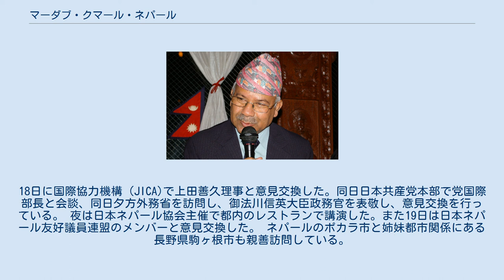マーダブ・クマール・ネパール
マーダブ・クマール・ネパール（ネパール語: माधव कुमार नेपाल, Madhav Kumar Nepal, 1953年3月12日 - ）は、ネパールの政治家。
首相（在任：2009年5月25日 - 2011年2月6日）。
 元副首相。
ネパール統一共産党（ネパール共産党統一マルクス・レーニン主義派）元書記長（1993年 - 2008年）。
制憲議会議員（内閣指名）。
略称「マクネ」の名で親しまれている。
 ネパール南部、ラウタハット郡ガウルのバラモン階級の家に生まれる。
祖先は200年以上前にインド、ビハール州から移住してきた。
ネパール語が母語であるが、英語、ヒンディー語、マイティリ語、ボージュプリー語にも通じている。
本来の姓は「ウパディヤイ」であったが、バラモン階級であることが分かる姓なので、カースト制度に反対する意味で改名した。
 インドのビハール州に留学するが、病気のため帰国。
1973年、トリブバン大学商学部卒。
銀行員、公務員などを務める。
 1969年以来、共産主義運動に参加、「スボード」「スニル」「ラジャン」「ビベク」などの偽名で地下活動を行う。
 1971年、ネパール革命機構（マルクス・レーニン主義派）の地区委員会のメンバーとなる。
 1975年6月7日から翌日にかけてビラートナガルで開かれた全ネパール共産主義革命調整委員会（マルクス･レーニン主義派）の大会で書記局員に選出される。
 1976年、政治犯として2年間投獄される。
 1978年、ネパール共産党マルクス・レーニン主義派（通称マレ）の設立に参画し、政治局員となる。
 1990年の民主化運動（ジャナ・アンドラン）では指導的役割を果たした一人である。
 1991年、ネパール共産党マルクス主義派とネパール共産党マルクス・レーニン主義派の合同による、いわゆる統一共産党（ネパール共産党統一マルクス・レーニン主義派、略称UML 通称エマレ）の結成に参加。
 1993年、初代書記長だったマダン・クマール・バンダリが謎の自動車衝突で死亡して以後、15年にわたり、統一共産党の書記長を務めてきた（マン・モハン・アディカリはその上の議長だった）。
 統一共産党の少数与党によるアディカリ内閣（1994年11月30日-1995年9月11日）では副首相兼外相兼国防相を務めた。
1999年にアディカリが死去した後は書記長の身分で統一共産党党首を務めた。
 彼は毛派による内戦は軍による弾圧によるのではなく、話し合いで解決するべきであると主張した。
 2001年、 ネパール王族殺害事件の後、ギリジャー・プラサード・コイララ首相の辞任を要求。
反政府抗議活動に対する弾圧の中で逮捕される。
 2006年の民主化運動（ロクタントラ・アンドラン）では7党連合の一員として活動し、ギャネンドラ国王の独裁政権を倒した。
 2008年4月12日のネパール制憲議会選挙ではカトマンズ第2選挙区およびラウタハット第6選挙区に重複立候補し両選挙区で落選した。
ネパールは統一共産党の敗北の責任をとって書記長を辞任し、党国際局長を務めた。
後任の書記長にはジャラ・ナト・カナルが就任した。
統一共産党はネパールを一時初代大統領候補に挙げたが、毛派の協力が得られず取りやめた。
 2009年1月13日、プラチャンダ内閣の指名により、制憲議会議員となり、憲法制定委員会議長に就任した。
 2009年2月の統一共産党第8回党大会では一旦、議長に立候補を表明したが、後にK.P.シャルマ・オリの支持に回った。
結果的にオリはジャラ・ナート・カナールに敗れた。
 2009年5月4日、国軍参謀総長解任をめぐる紛争で毛派のプラチャンダ首相が辞任したあと、5月23日、統一共産党とネパール会議派に推され、さらに態度を保留してきたマデシ人権フォーラムも支持に回り、22党の推薦を受け無投票で首相に選出された。
毛派など3党は投票をボイコットした。
 2010年6月に辞任を表明したが制憲議会における首班指名選挙にて過半数を獲得する候補者が現れず、同年9月まで8回も選挙を繰り返しているが未だに後任が決まらない状況にあった。
 首相就任前の2008年8月中旬、来日。
18日に国際協力機構（JICA)で上田善久理事と意見交換した。同日日本共産党本部で党国際部長と会談、同日夕方外務省を訪問し、御法川信英大臣政務官を表敬し、意見交換を行っている。 夜...